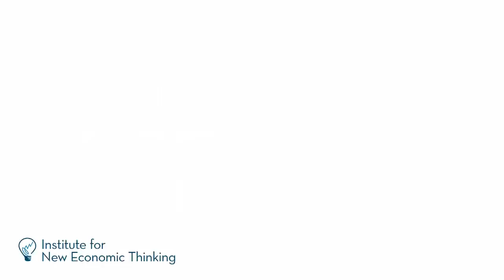Sylvia Nasar: Joseph Schumpeter and Hayek - Keynes' Challengers (4/5)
In part 4 of this INET interview, Sylvia Nasar discusses how Joseph Schumpeter and Friedrich von Hayek challenged the economics of Keynes in the early-to-mid 20th century. However, their work fell in the face of empirical evidence, while the work of Keynes and Fischer became more accepted. Hayek even sided with Keynes on the Bretton Woods Treaty and fighting unemployment, suggesting that maybe he needs to be protected from his disciples.